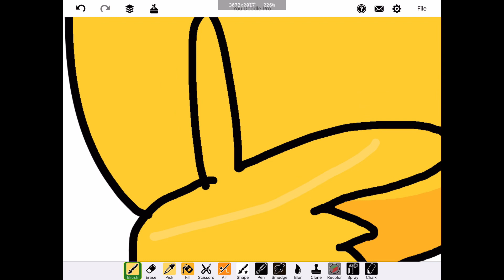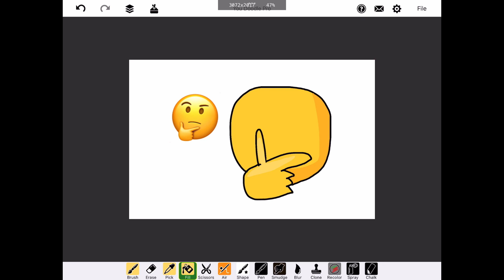When I can’t think of something to draw